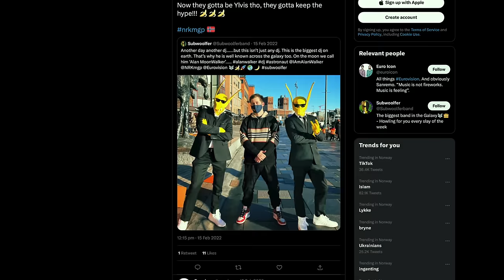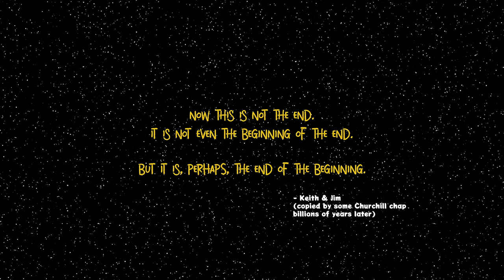Subwoolfer - Worst Kept Secret (Official Music Video)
It might be game over?
Look for a very special surprise at the end of the video...

Listen to "Worst Kept Secret" now:
subwoolfer.lnk.to/WorstKeptSecret